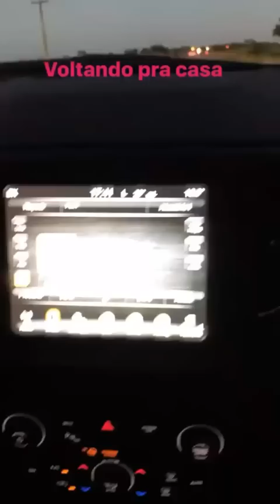CARLINHOS MAIA VOLTA PARA CASA